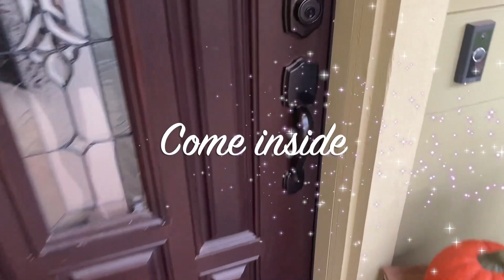Adoptive Family Dominick and Shelbi in California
Dominick and Shelbi are a young Christian Couple from Northern California excited to become first-time parents through the gift of adoption! They are high school sweethearts and love to dance, play sports, walk their dogs, go camping, and spend time with family. Dominick and Shelbi look forward to getting to know you.

If you'd like to learn more about adoptive family Dominick and Shelbi in Northern California, visit their adoption

If you'd like to see other adoptive families approved and waiting to adopt,

CALL or TEXT Lifetime at 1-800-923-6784 anytime to speak with an adoption professional.